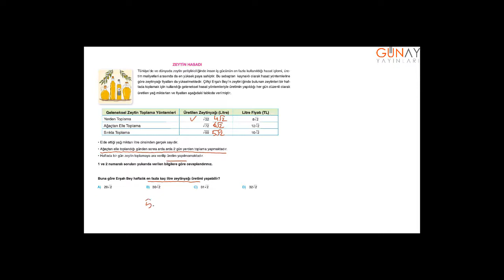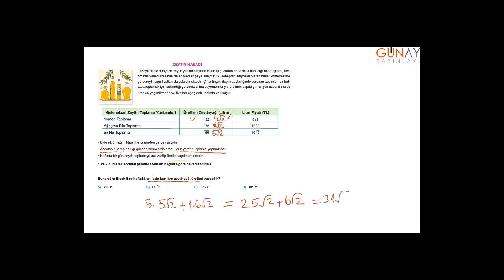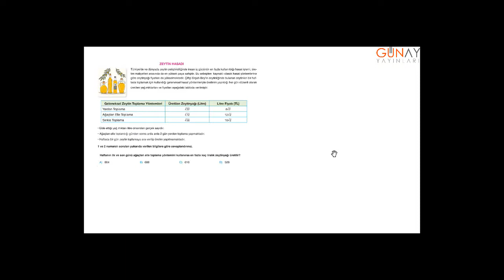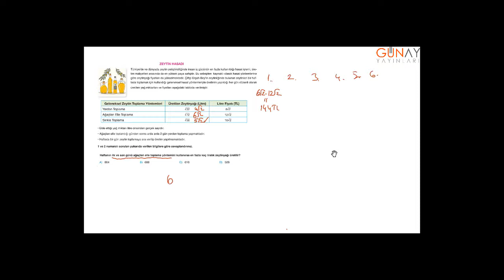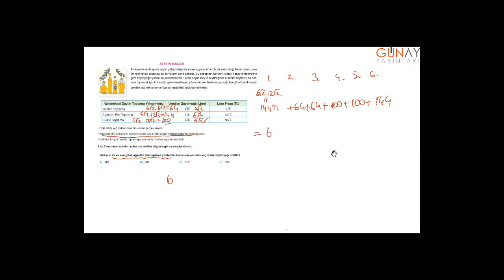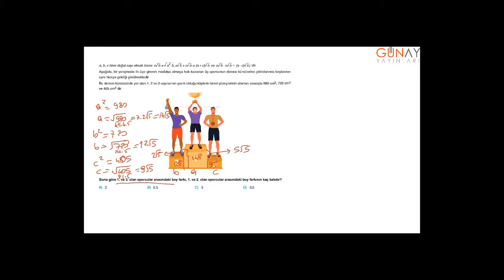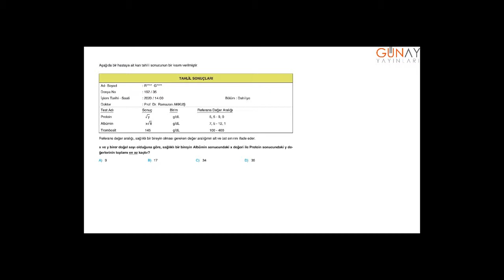Bumerang Matematik 8_2. Ünite: Kareköklü İfadeler Beceri Testi 1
2. Ünite: Kareköklü İfadeler